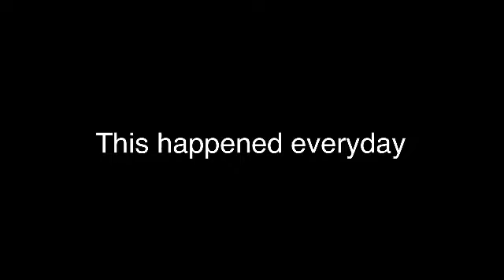Tears of golf glmv